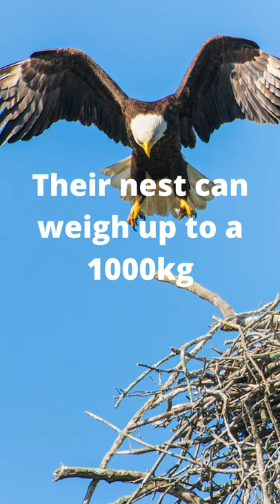The American(bald) Eagle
- the American Eagle.
Amazing facts about the Bald Eagle.